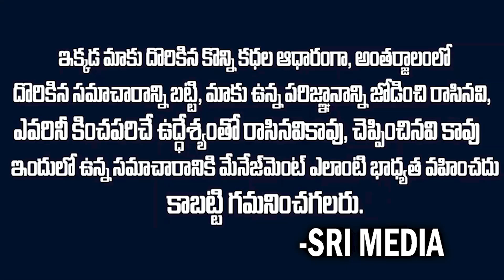జగన్ కి షాకిచ్చిన అనిల్ కుమార్ యాదవ్..వైసీపీకి గుడ్ బాయ్? | Anil Kumar Yadav Good Bye To Ysrcp | SMD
Watch :  జగన్ కి షాకిచ్చిన అనిల్ కుమార్ యాదవ్..వైసీపీకి గుడ్ బాయ్? | Anil Kumar Yadav Good Bye To Ysrcp | SMD